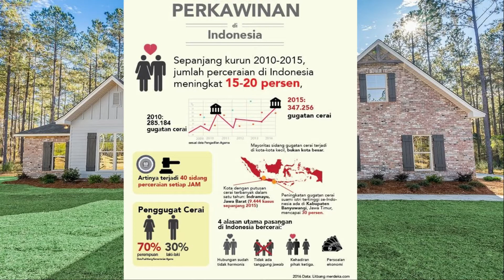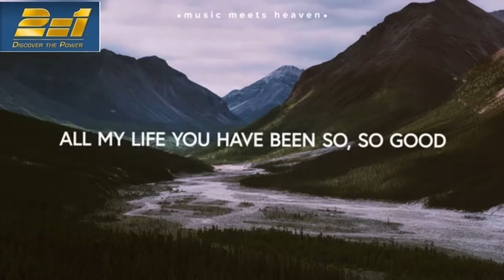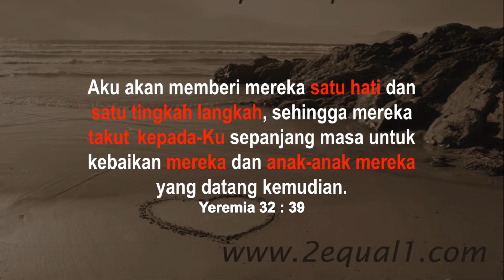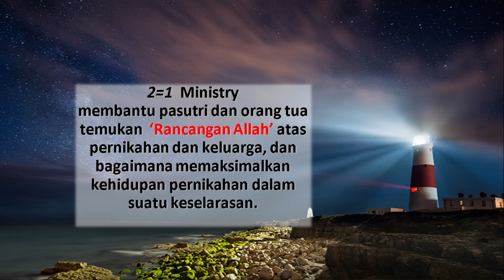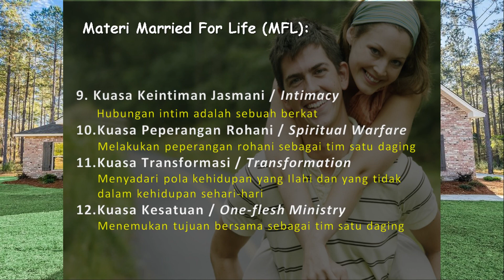2=1 Ministry - Married For Life (MFL)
Background Sound: "Goodness of God" by Jenn Johnson, Bethel Music.